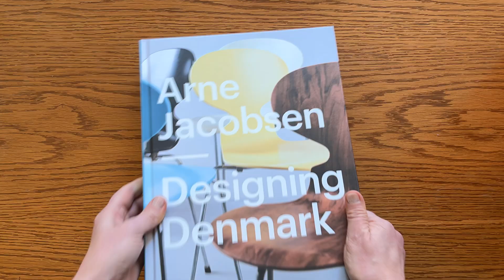Arne Jacobsen: Designing Denmark, by Katrine Stenum Poulsen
Arne Jacobsen: Designing Denmark
by Katrine Stenum Poulsen

Contributions by Annika Skaarup Larsen and Nan Dahlkild

The Danish architect Arne Jacobsen (1902–1971) is renowned both within and outside Denmark’s borders. Celebrated for his iconic chairs, Jacobsen was also an avid photographer and painter who was involved in the art world, where he found inspiration and new methods for developing architecture. This is the most comprehensive account of Jacobsen to date, diving into previously unknown aspects of his life and work. It uncovers how art played a seminal role in both his professional and personal life, placing him in the midst of the European postwar avant-garde art scene. Shedding new light on aspects of his creative life, the book challenges previous ideas about Jacobsen as a modernist iconoclast, positioning him instead as a creative innovator who worked closely with materials in transforming existing aesthetics. It also investigates how Jacobsen played a crucial role in defining Danish and Nordic welfare aesthetics. Beautifully designed, the book features famous and lesser-known works by Jacobsen, including chairs, textile designs, watercolour drawings, light fixtures, and architecture models, along with hundreds of previously unseen private photographs of Jacobsen and his many designs.